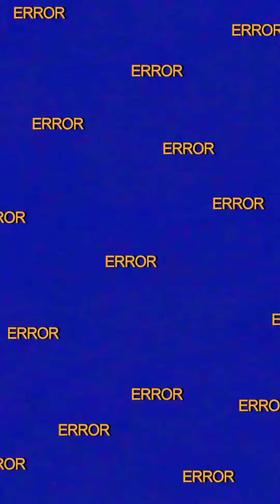Thomas the tank engine & friends Tomy\trackmaster adventures ep1 Thomas’s Branchline passenger run